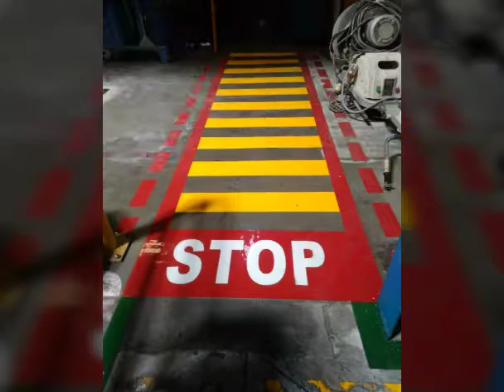how to do yellow line marking gangway. yellow line kaise kare. RP hightech flooring.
yellow line marking gangway, yellow line kaise kare application video.